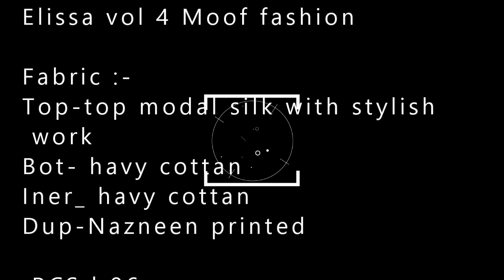Elissa vol 4 Moof fashion BS FASHION WHOLESALER EXPORTER IN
Elissa vol 4 Moof fashion

Fabric :-
Top-top modal silk with stylish work
Bot- havy cottan
Iner_ havy cottan
Dup-Nazneen printed

 PCS l 06
RATE-699/-